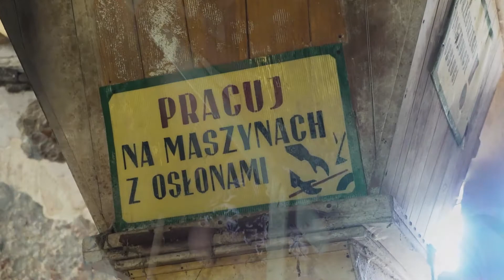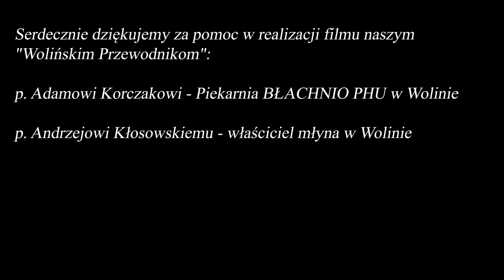Kulinarne dziedzictwo Wolina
Szlakiem mąki i chleba